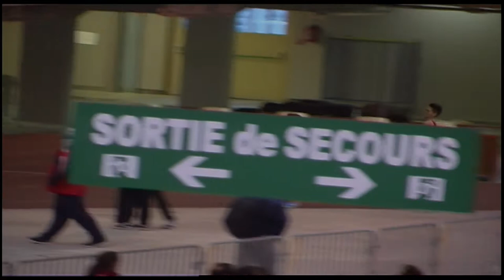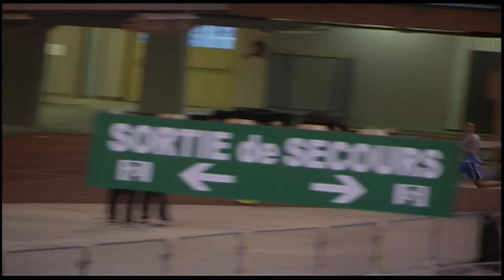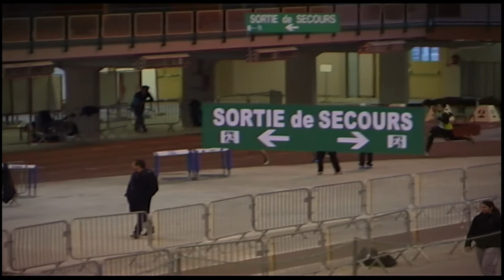Athletisme Orleans 21Dec 2014 800m masculin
vidéo du 800 metres masculin